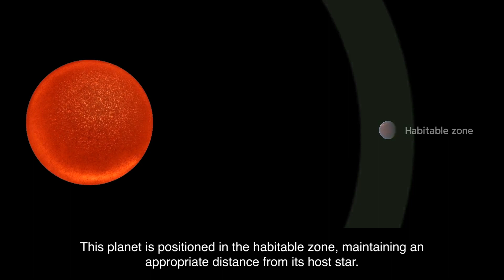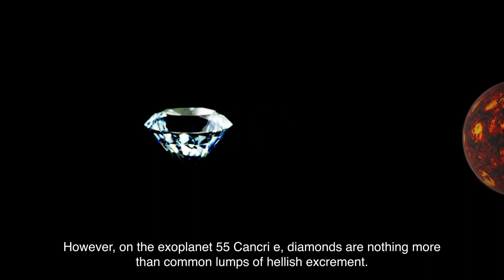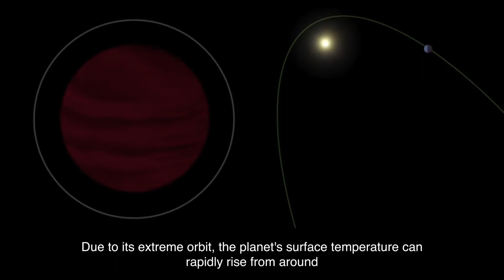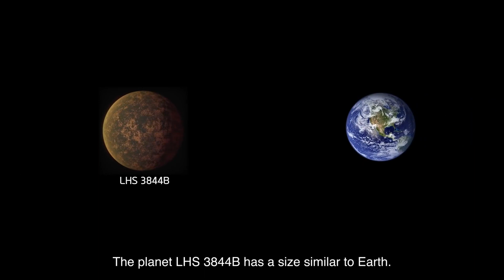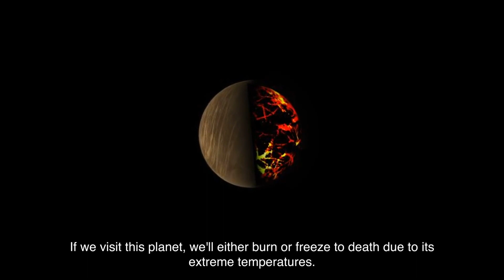6 hell planets with the most horrific environments in the universe.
- There are many more hell planets, but I've picked out planets
  that haven't been featured on my channel.

- The reason why there are many volcanoes in the night area
  of the LHS 3844B planet is that the heat in the day area
  may be reversed.